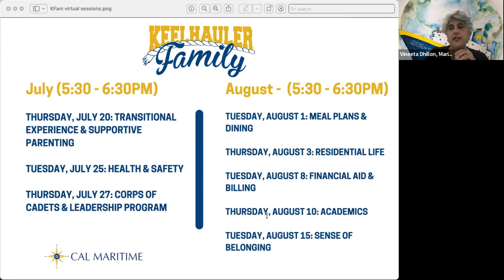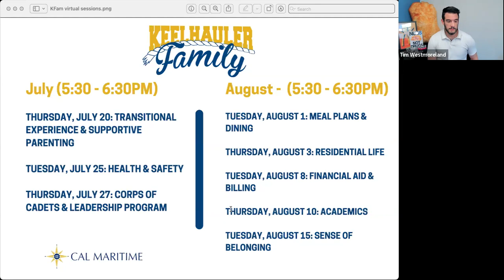KeelhaulerOrientation2023 | Aug. 3, Session 5 of 8 | Residential Life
Welcome to CalMaritime! Session 5 of 8, Aug. 3, Residential Life. Fall 2023 Orientation Move-in and Family Day is Sunday, Aug. 20, 2023.

2023 Virtual Orientation Schedule:
✅5:30 p.m. to 6:30 p.m. PST // July 20: Transitional Experience & Supportive Parenting
✅5:30 p.m. to 6:30 p.m. PST // July 25: Health & Safety
✅5:30 p.m. to 6:30 p.m. PST // July 27: Corps of Cadets & Leadership Program
✅5:30 p.m. to 6:30 p.m. PST // Aug. 1: Meal Plans & Dining
✅5:30 p.m. to 6:30 p.m. PST // Aug. 3: Residential Life
5:30 p.m. to 6:30 p.m. PST // Aug. 8: Financial Aid & Billing
5:30 p.m. to 6:30 p.m. PST // Aug. 10: Academics
5:30 p.m. to 6:30 p.m. PST // Aug. 15: Sense of Belonging